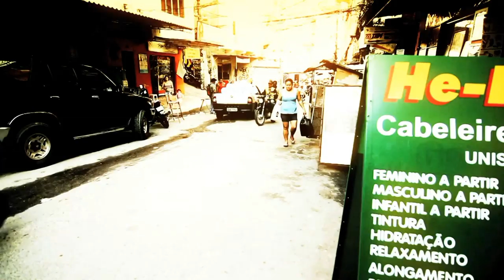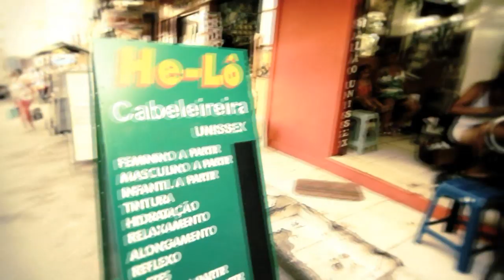Dwij - Favela (Music Video)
Artist: Dwij
Title: Favela
Out soon on Audiokult

Dwij is an austrian hip hop composer influenced by genres such as jazz, viennese classic and funk.